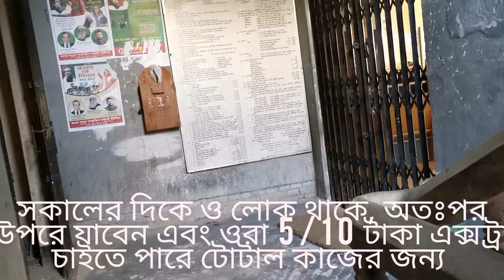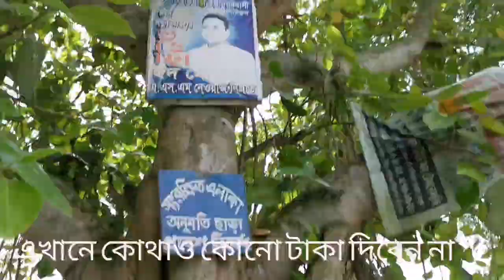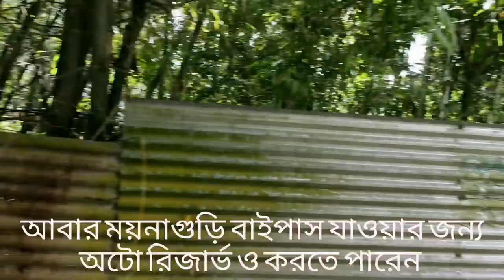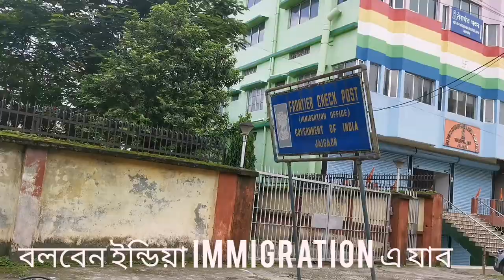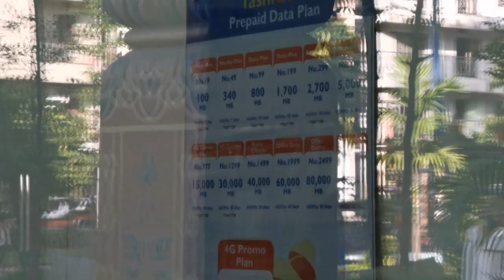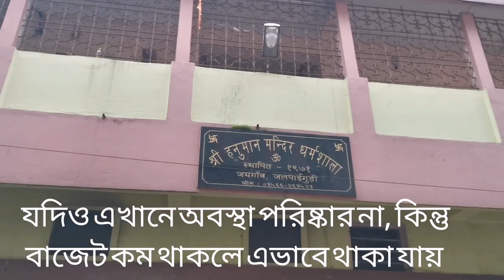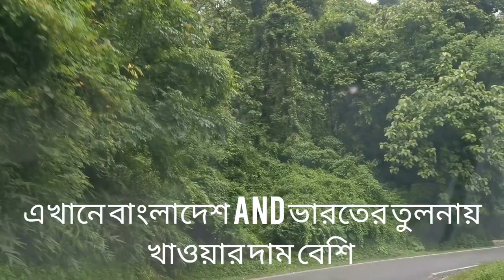3 countries(Bhutan,North India,Nepal)tour,7 days and 10000 taka challenge.Part 1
Here I am sharing my tour of Bhutan (Thimpu,Paru,Punakha),India(Darjeeling) and Nepal (Kathmandu) within the  minimum possible budget. So far by god's grace I have been fortunate to find my ways around.This is my first travel Video uploaded on a social platform,
neither it's alwayes been the best shooting condition nor I am super professional.I just started travelling and vlogging.As i go through my journey will learn more how to edit and present different things in a better and more appealing way.This video is just my journey not an advertisement or suggestion video.
For personal consultation you can PM me ,I will be happy to help.